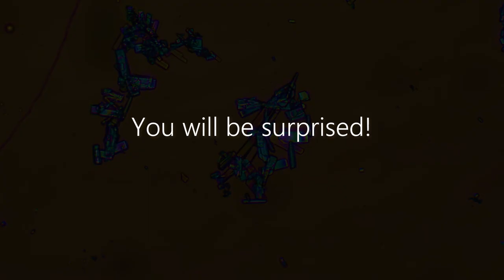Vitamin C under the Microscope (Mindblowing!)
Stunning Art using nothing but Vitamin C. I have attached my sony a6300 to my new microscope and took very interesting images of growing crystals. Using several different lighting techniques, like polarization allowed me to capture those vibrant, psychedelic colours.

2nd Camera
24mm F1.4

💥📷   Camera Accessory   📷💥
Flash Trigger
ND1000 Filter